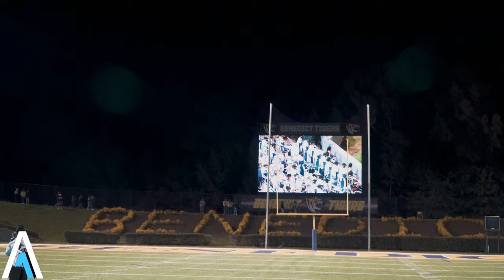Talladega College vs Benedict College Stands Battle | Benedict Battle of the Bands 2021[ 4K & HD]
The Great Tornado band and the Band of Distinction go at it during the Benedict College Battle of the bands